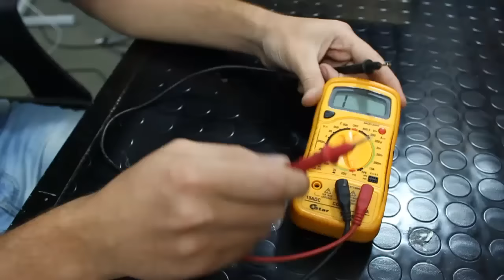TESTARE UN FUSIBILE SENZA TESTER !??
IL MIO TESTER

LA MIA SD 64G

LA MIA FOTOCAMERA 600D

IL MIO SALDATORE

IL MIO STAGNO

DOVE PUOI COMPRARE PRODOTTI PER IL FAI DA TE